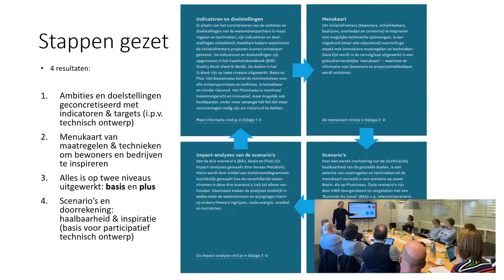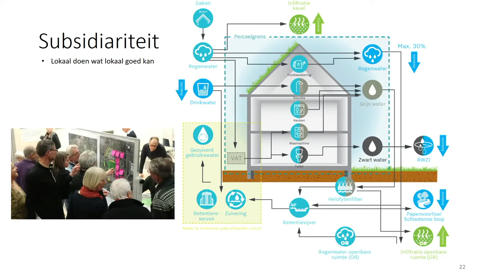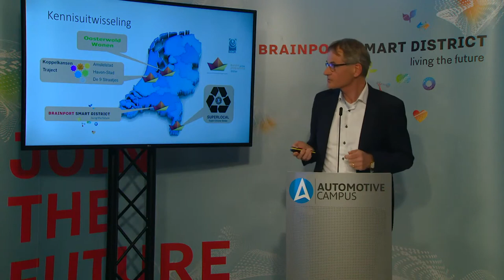Symposium | Afvalwaterketensymposium gestapelde opgaven, Brainport Smart District, intro | 2021